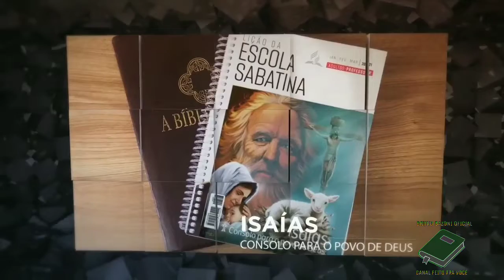LIÇÃO 11 - 12/03/2021 - SEXTA-FEIRA - ESCOLA SABATINA